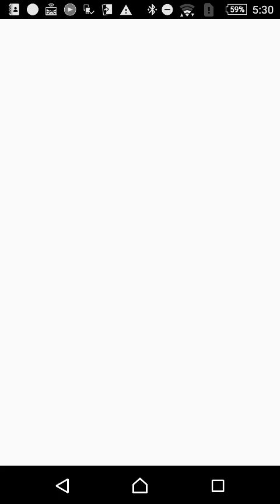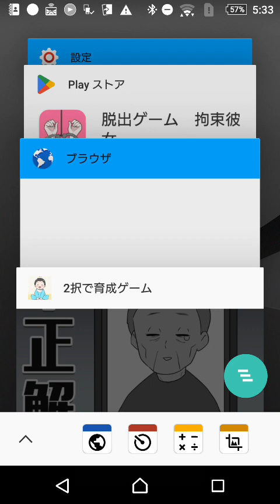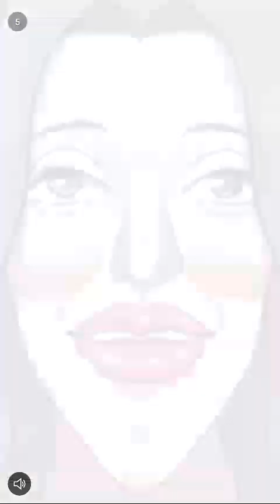【7:37】2択で育成ゲーム part11【2023年度A1企画】